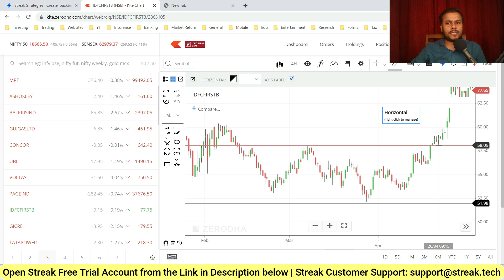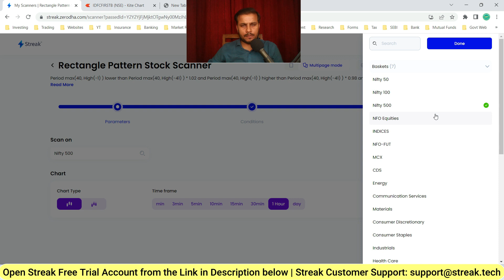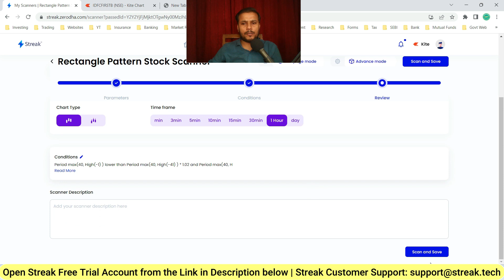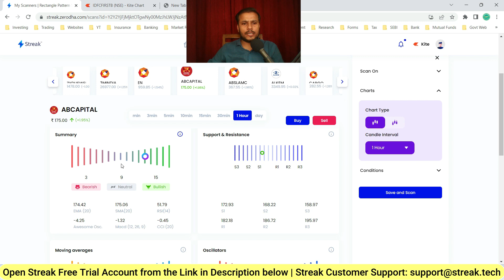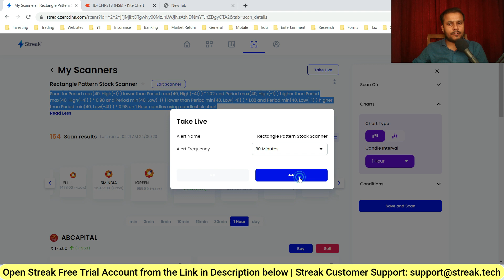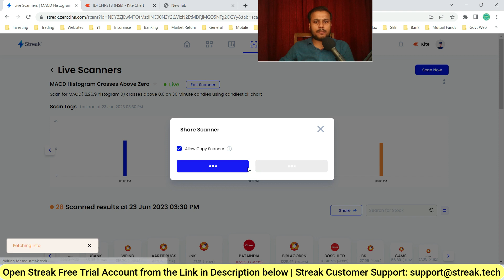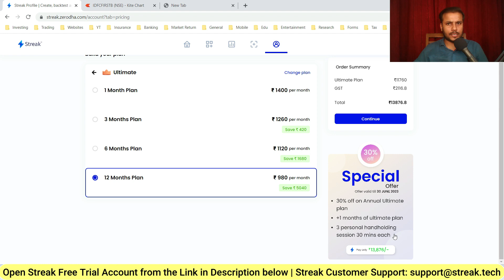How to create Rectangle Pattern Scanner in Streak | Rectangle pattern breakout stocks in Streak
⭐How to create a rectangular pattern scanner in Streak:
Stock Market For Beginners
How to create a rectangle pattern scanner in a streak
streak me rectangle pattern scanner kaise create kare
what is rectangle pattern scanner
rectangle pattern scanner kya hota hai
how to create range bound breakout scanner in streak
streak me range bound breakout scanner kaise create kare
share breakout scanner in streak
stock breakout scanner in streak
how to create stock breakout scanner in streak
streak me share breakout scanner kaise create kare